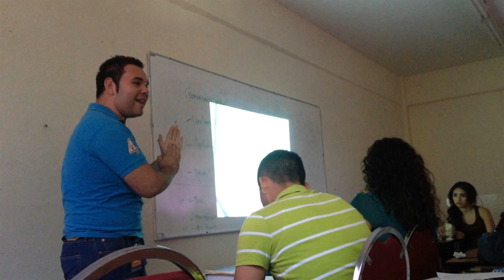CANCION OFICIAL SEMESTRE CERO MEDICINA UAS